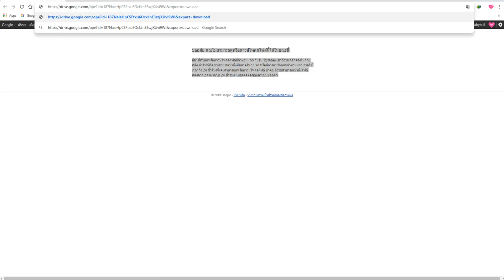เเก้ปัญหาโหลด google drive เกินโค้วต้าได้ภายใน 1 นาที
ตรงลิ้ง ให้เปลี่ยน uc เป็น open

การทำสำเนาพื้นที่จะจำกัดเเค่ 15 gb เท่านั้นนะคับ ( เพราะเราไม่ได้ซื้อพื้นที่เพิ่ม ) ถ้าเกินกว่านั้น มันจะขึ้นว่า **การสร้างสำเนาผิดพลาด** ทำให้โหลดไม่ได้ ให้ไปลบข้อมูลที่โหลดเสร็จเเล้วออกก่อน เเละไปลบที่ถังขยะ เเล้วกด refresh ด้วย เพื่อให้พื้นที่เหลือเพียงพอในการโหลด